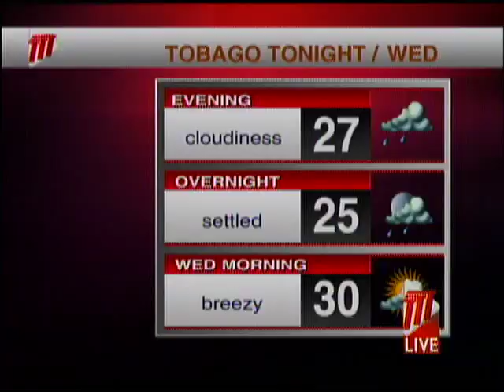Afternoon Weather - Tuesday July 7th 2020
Meteorologist Ean Wallace has the Afternoon Weather Update.